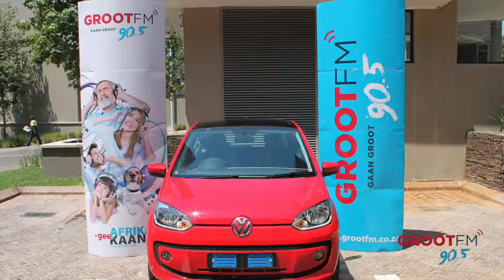GROOTfm 90.5 toets die nuwe Volkswagen UP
Met die komplimente van Mc Carthy Volkswagen Menlyn